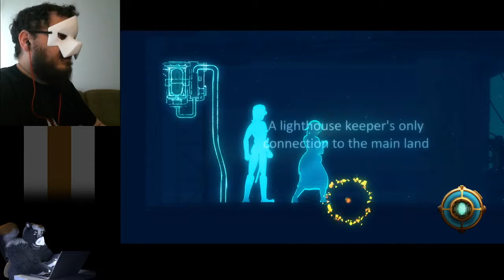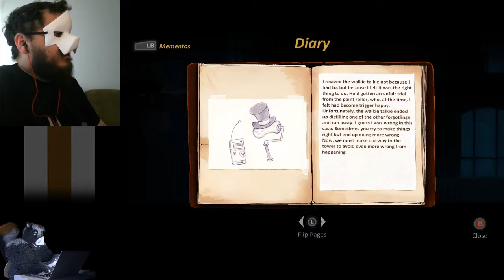Forgotton Anne stream - 5.2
Final session playing Forgotton Anne, originally streamed 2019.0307.

Free of the Lost Pieces, we make our way through the city till we reach the train station, where we stage Fig's capture.  We struggle to revive him on the train ride back to the tower, and we get confronted by Secti who's apparently been paying more attention to the news than the police.